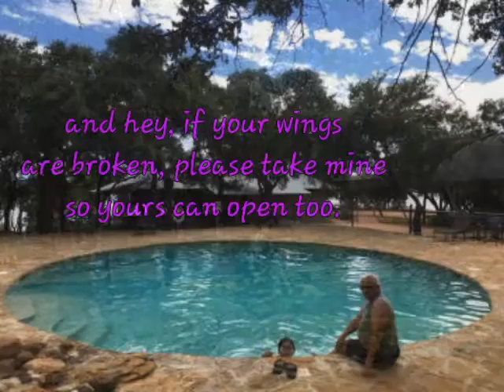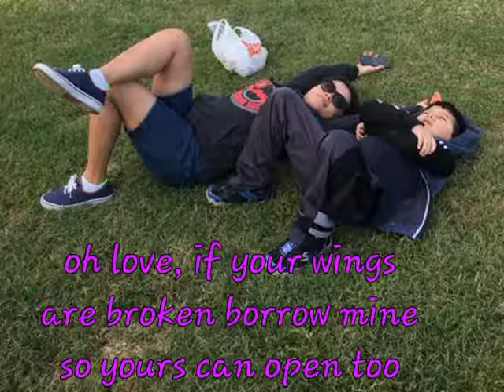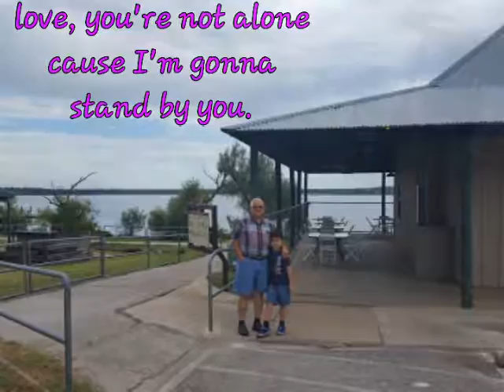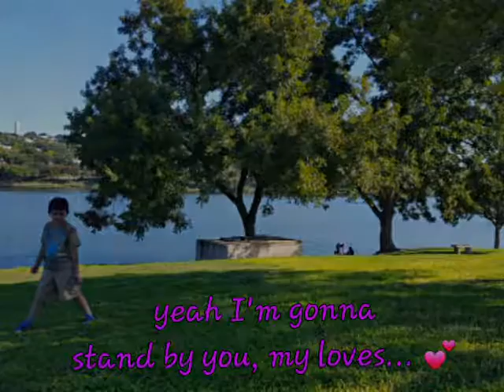I'll Stand By You (Cover)